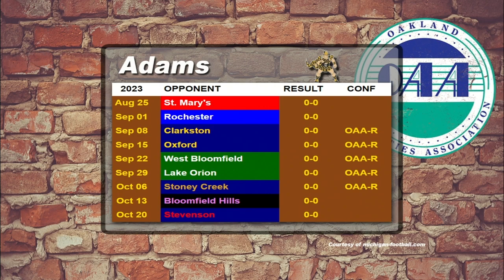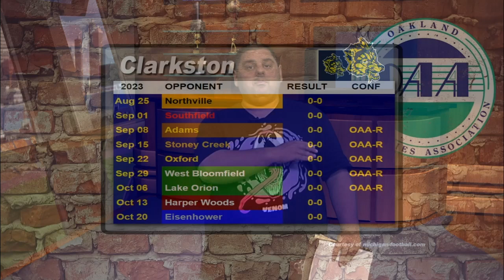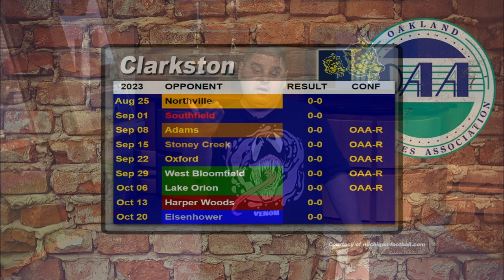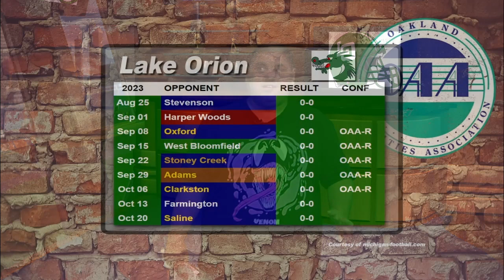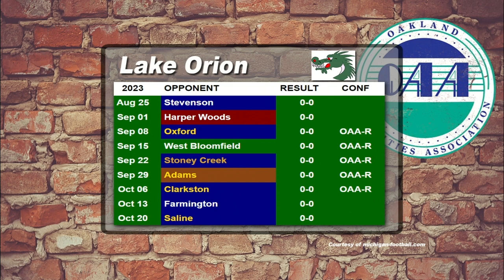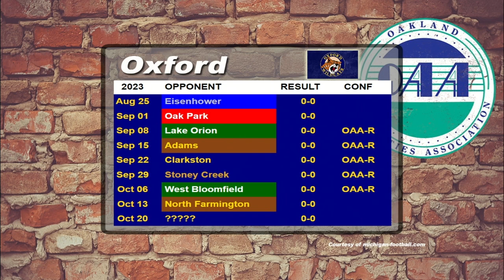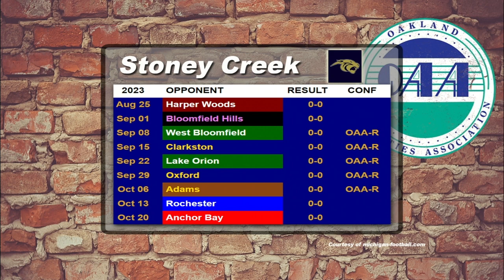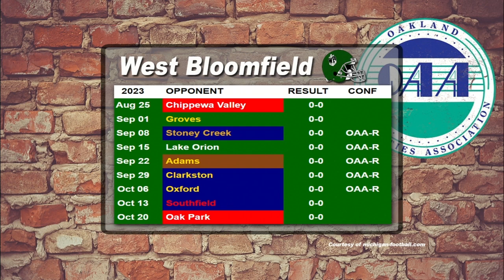OAA Now Red Division Preview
Sammy Taormina breaks down the Red division in the OAA with podium speeches, interviews and projections for every team.